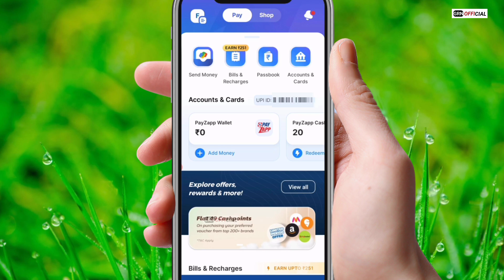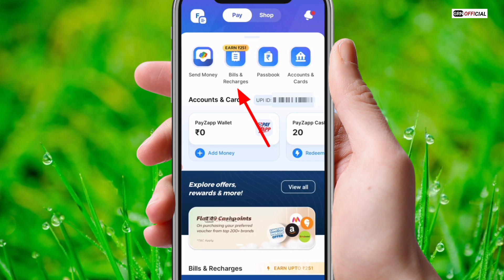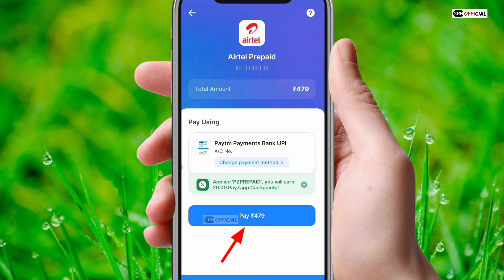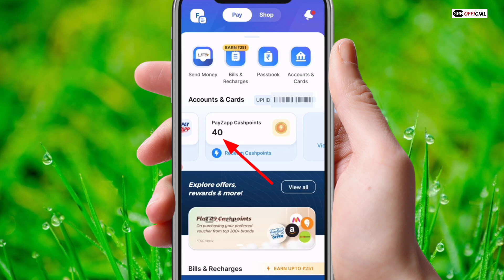Payzapp Se Mobile Recharge Kaise Kare (Cashback) | how to mobile recharge in payzapp | HDFC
Payzapp Se Mobile Recharge Kaise Kare (Cashback) | how to recharge mobile number in payzapp | HDFC Bank.